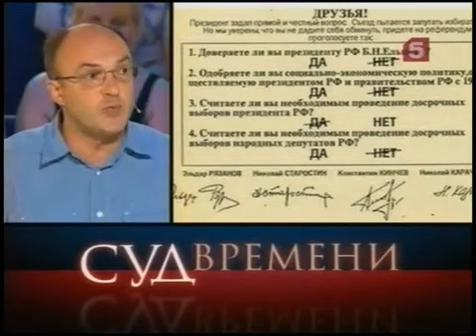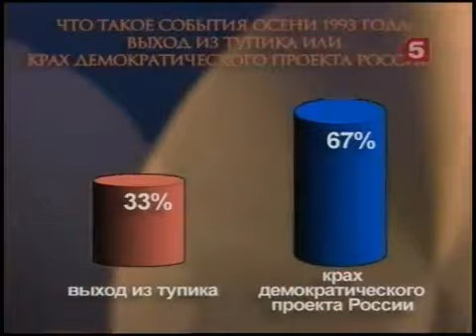Суд времени - 1993 год.